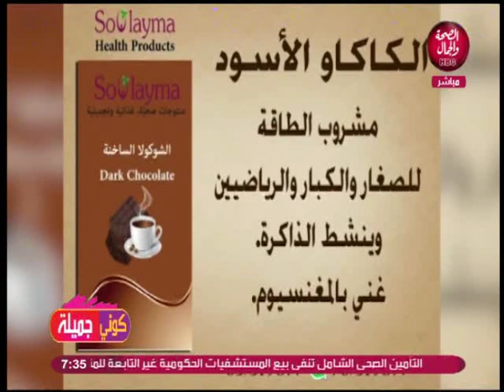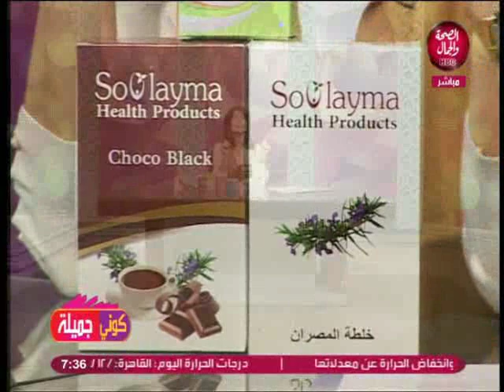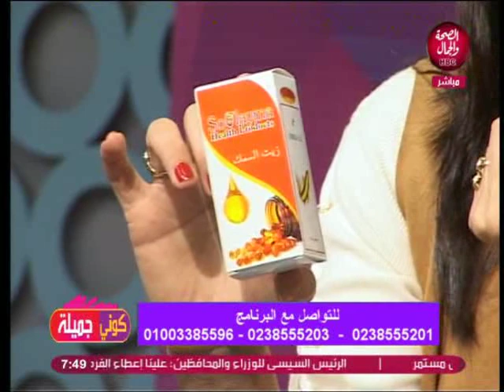كوني جميلة | أفضل الوصفات لبشرة نضرة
تقديم | د/ سليمة حرب..المحاضرة الصحية و الخبيرة بالطب الطبيعي